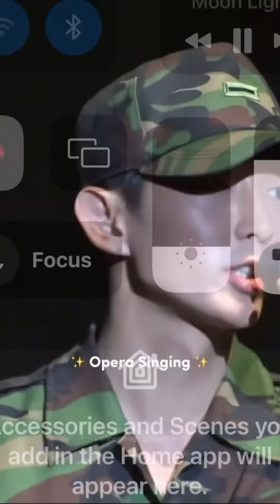Lee Joon Gi Showcased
Lee Joon Gi Showcased. Just following his life styles